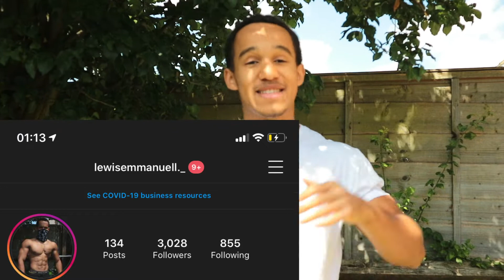UK GYMS OPENING SOON...? | MY FREE HOME GYM EQUIPMENT | WHY YOU SHOULDN'T SELL YOUR STUFF...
GYMS ARE FINALLY ABOUT TO OPEN SOON...but is it the best idea to try and get rid of all of your equipment? in this video i'm pretty much just running down all of the little pieces of equipment that i made or got for free, for the people struggling money wise, it may be a good idea to stock up on a couple little pieces of equipment for your home just incase anything goes sideways...